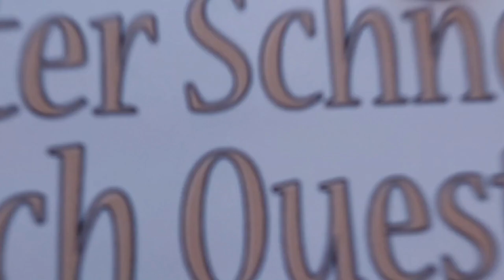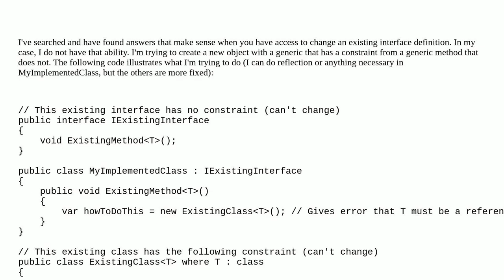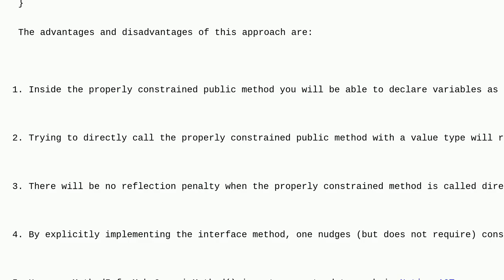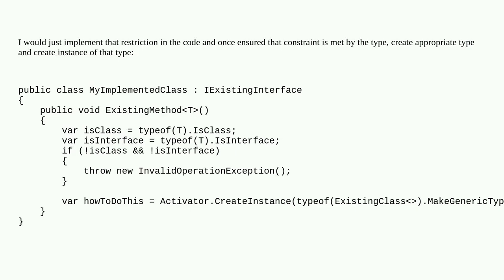C# - How to instantiate an object with constraint from existing interface method without constraint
A special thanks goes out to the community

  c# generics constraints